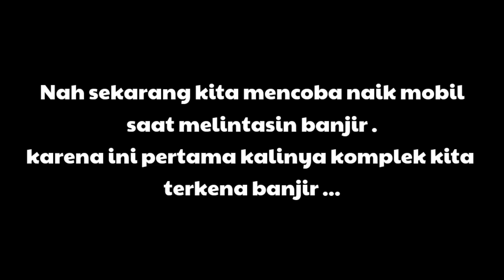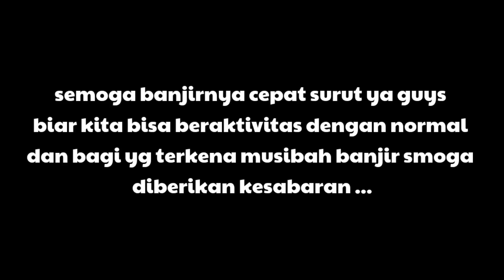DUH ...24 JAM DIKEPUNG BANJIR 😱 - Risya Vlog